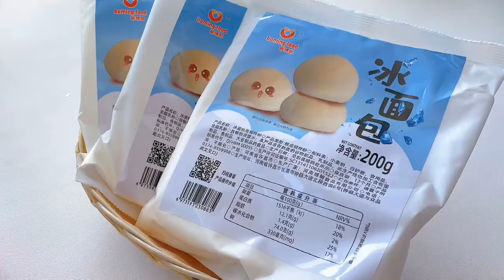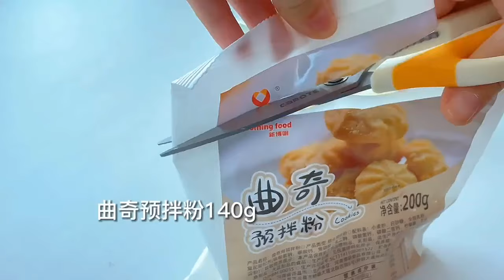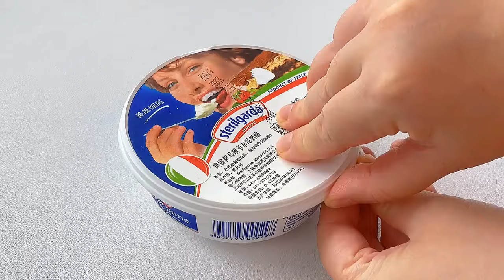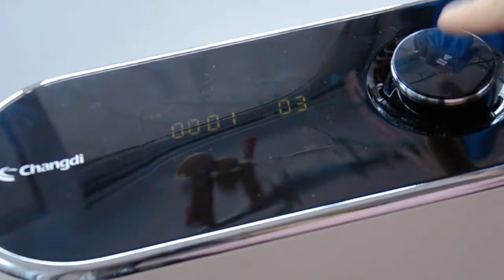Nấu ăn kể chuyện ma 👻 #183 Cre Chú 3 Duy ( TRÙNG TANG 11 MẠNG )